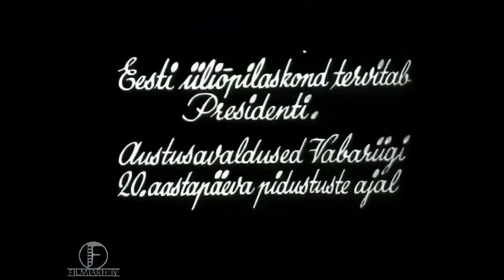Julged õhuvallutajad (1938) Taastatud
Eesti Aeroklubi lennupäev 28. augustil 1938. aastal Ülemistel.

Järgneb annotatsioon Filmiarhiivi Infosüsteemist.
Lennukid on rivistunud aerodroomi serva. Üks mehaanik käivitab lennukit propellerist, seejärel näidatakse tervet rivi pöörlevate propelleritega lennukeid. Järgneb lennukite defilee: purilennukeid veetakse spetsiaalsetel alustel, mootorlennukid sõidavad omal jõul. Lipud lehvivad, taamal on näha suitsevaid korstnaid.
Lennupäev jätkub demonstratsioonlendudega. Alustavad purilendurid, siis lendavad koos kolm lennukit ja seejärel tulevad kunstlennunumbrid. Arvukas publik jälgib põnevusega, kuidas uljad lendurid pilvise taeva taustal oma lennumasinatega surmasõlmi sooritavad ja uhkeid pöördeid ning kaari teevad. Pala lõpeb langevarjuhüpetega.

Taastatud tehisintellekti abil.
Kõik filmi õigused kuuluvad Eesti Filmi Andmebaasile.
Originaal: Julged õhuvallutajad (1938) Eesti Kultuurfilmi ringvaade nr 25, 2/3